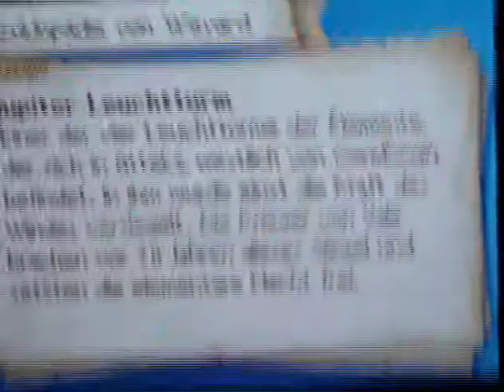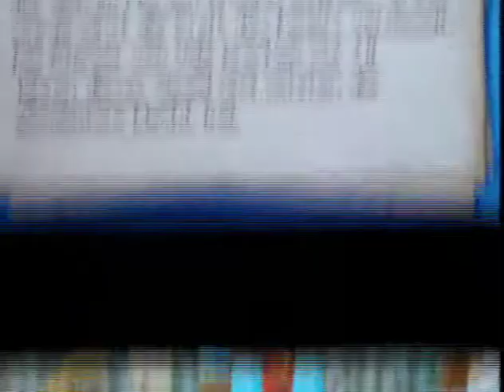Let´s Play Golden Sun 3 Die dunkle Dämmerung Part 9: Trainingslager beendet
Wir beenden das Trainingslager mit einem kleinen aber feinen Bosskampf zwischendurch. Ich hoffe, es ist nicht schlimm, beim Doppelbildschirm-Modus, wenn dann vom oberen Bildschirm ein Teil fehlt. Den braucht man nämlich nicht unbedigt.

Jedenfalls viel Spaß! ^^

Projekt-Tagebuch:
- Wir beenden die letzten Aufgaben im Trainingslager
- Es kommt zum Kampf gegen Tridebakulos den wir besiegen
- Wir erhalten zum Schluss den Passierschein.